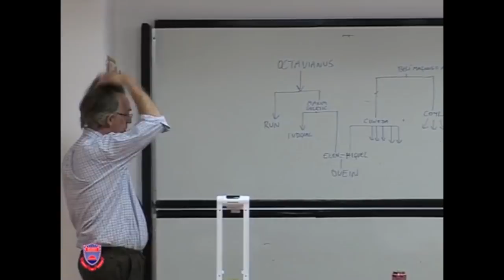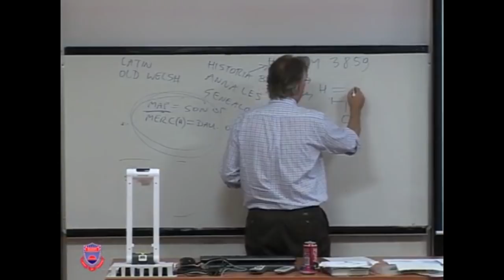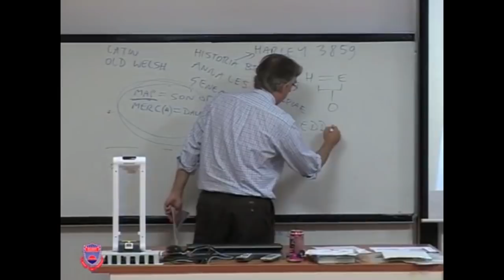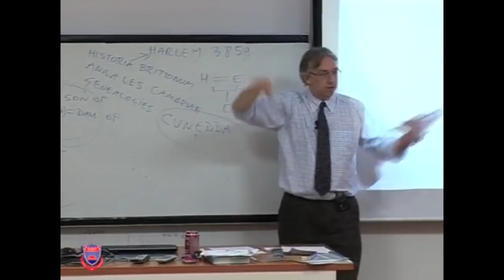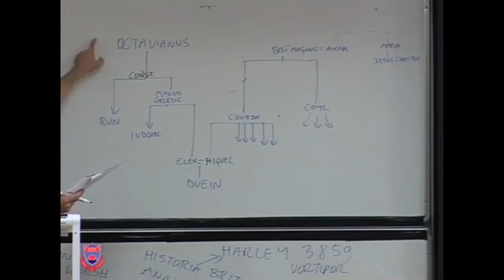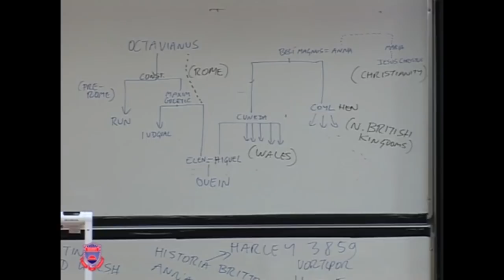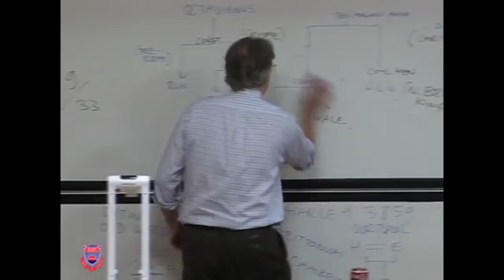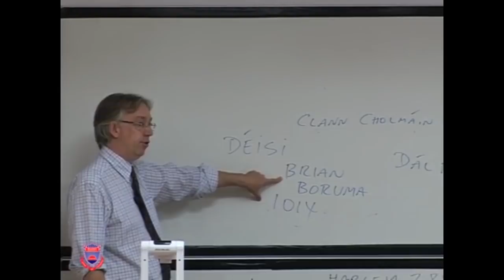Medieval Welsh Genealogy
This lecture deals with Medieval Welsh Genealogies this lecture is important to understanding Medieval Wales and many of the issues that arise in the history of Medieval Britain.  This lecture will also deal with Medieval Wales and its political complexity.

Attribution: Attribution: Bilkent Courses on the Web

HIST-416 Medieval British History

Asst. Prof. David E. Thornton

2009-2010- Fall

Formation of the medieval English state from its Anglo-Saxon beginnings to the 14th century, tracing the developments in central and local government, its politics, social structure and its interaction with the rest of the British Isles and the Continent.